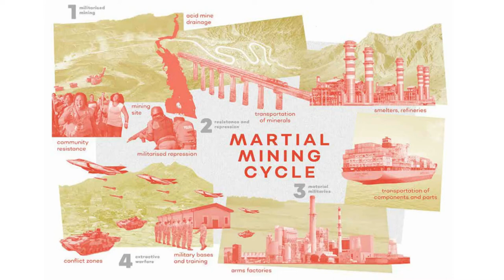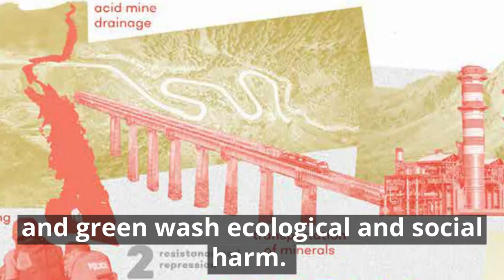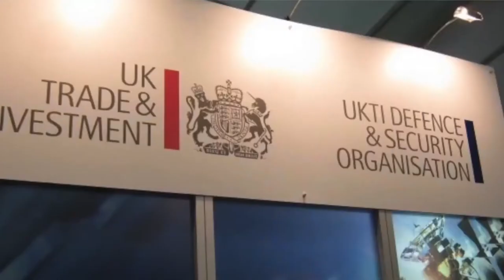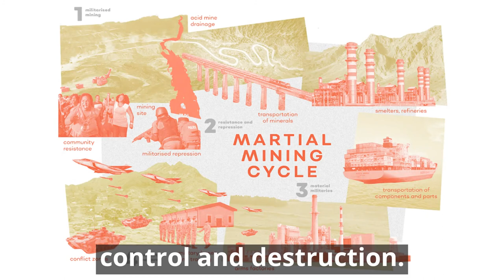Martial Mining Cycle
Mining, the arms trade, and warefare are interlinked and destructive forces.

Without metals and minerals, there are no weapons for war.
Without militarism, forced evictions and conflict, there can be no mining.